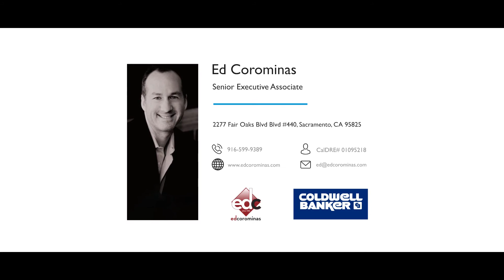264 Marsala Drive Folsom, CA 95630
WELCOME TO 264 MARSALLA DRIVE, a wonderful villa styled home in the gated community of Canyon Falls Village within prestigious AMERICAN RIVER CANYON NORTH. This premium location is nestled in a special area of Folsom tucked away from the hustle & bustle. This low maintenance villa-styled home is a rare find. The great room boast a fireplace, plantation shutters & easy access to the private intimate backyard. Hardwood flooring is found in various areas along w/ample natural light. The kitchen offers newer stainless appliances & quality cabinetry that opens to the dining area. A private study or bedroom is off the entry that flows to the great room. Crown molding is throughout, along with two tone paint. The primary bedroom is nice sized with a sliding glass door, the ensuite bath has a separate large soaking tub & tiled shower. An indoor laundry room, secondary bedroom & bath complete the home. A marvelous find in a superb neighborhood! A must see opportunity. Make Canyon Falls Yours!